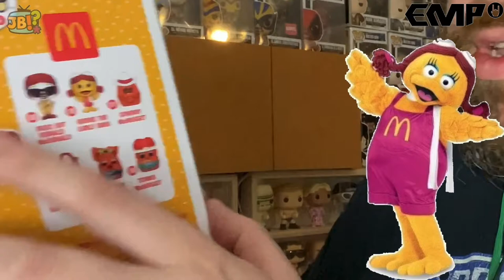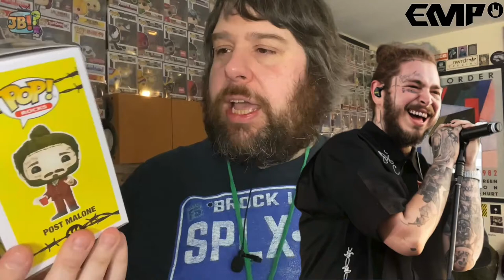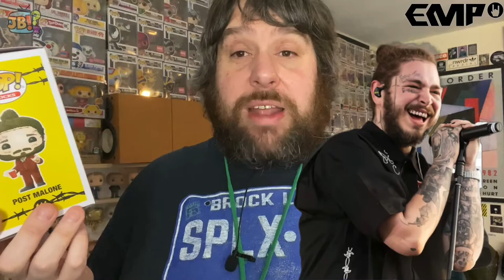[Funko] Two Pop Rocks and an Ad Icon from EMP